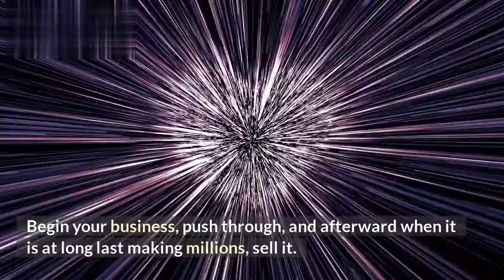THE RICH PRIVILEGED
Who are The Rich Privileged? They are the people who live their lives as if it is all about them! They will talk down to you and make you feel like there is something wrong with you... even if it is not the case. If their life does not work out, then it must be your fault because you are not a part of "The Rich Privileged".